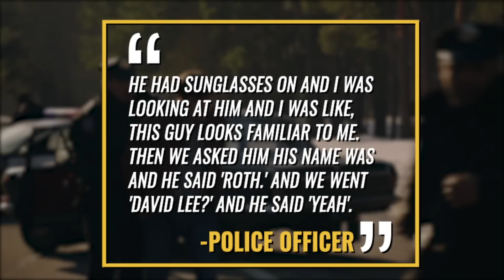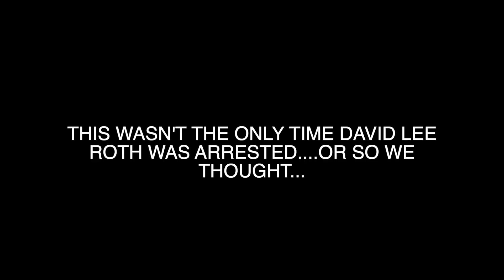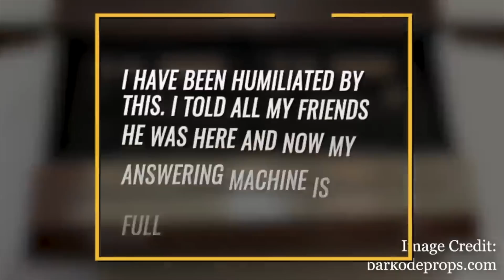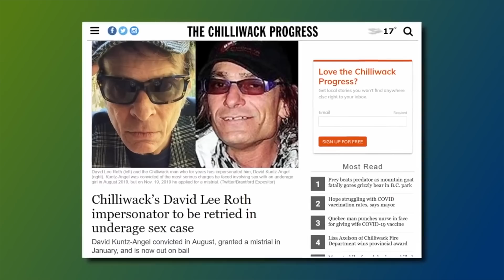Van Halen: David Lee Roth's Drug Bust & Imposter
David Lee Roth's Drug Bust and Imposter Story